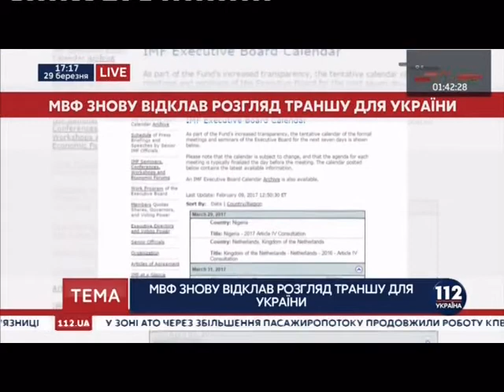Олег Бондарчук | Етер на телеканалі "112 Україна": основні тези | 29.03.2017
29 березня 2017 року народний депутат України VII скликання, керівник Юридичного управління, член Політради партії "ВО "Свобода", депутат Київської міськради Олег Бондарчук взяв участь в етері телеканалу "112 Україна".

Основні теми розмови:
• МВФ відклав рішення по кредиту для України
• міжнародний суд "Україна проти Росії"
• проблеми з електронним декларуванням